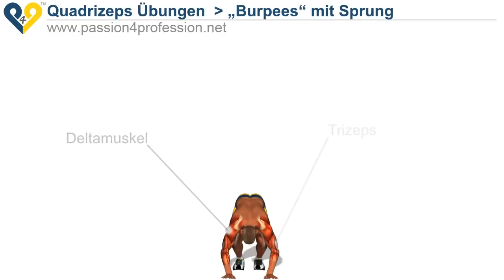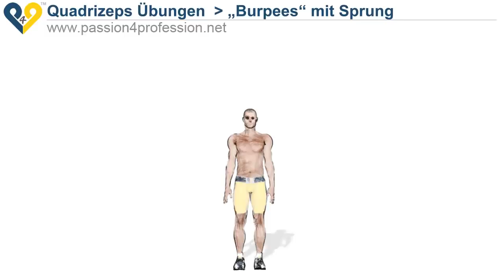Bodyfeeling! „Burpees mit Sprung"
„Burpees mit Sprung" ist die fortgeschrittene Version der klassischen „Burpees". In dieser Ausführung der Übung wird dem üblichen Bewegungsablauf am Ende ein Sprung hinzugefügt, wodurch das „Burpees"-Ganzkörpertraining noch umfassender wird: In die lange Liste der in die Übung einbezogenen Muskeln (Deltamuskel, Brustmuskeln, Trizeps) reihen sich nun noch die Beine und insbesondere der vierköpfige Oberschenkelmuskel (Quadrizeps) und die Unterschenkelmuskel ein.